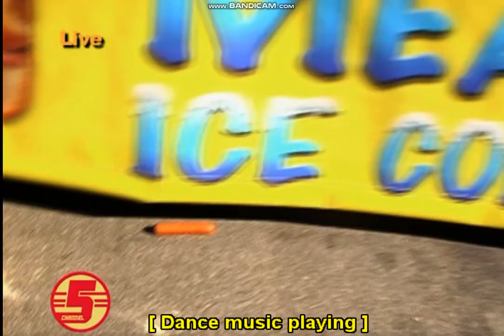tim and eric awesome show, great job! jan and wayne skylar-no sex week (CC)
jan and wayne discuss no sex week and we see a clip from the parade. already on youtube but this time with subtitles. i upload what i want.